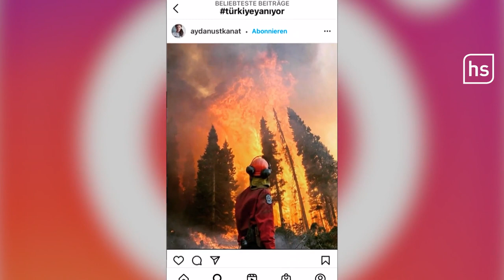hr-Reporter berichtet über Brände am Mittelmeer | hessenschau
Dort wo viele Hessinnen und Hessen jedes Jahr gerne ihren Urlaub verbringen, herrscht aktuell Ausnahmezustand. Bei den Bränden am Mittelmeer ist immer noch keine Entspannung in Sicht - für die nächsten Tage droht in der Türkei und Griechenland höchste Brandgefahr. hr-Reporter Gunnar Henrich ist aktuell im privaten Urlaub in Antalya. Bereits vor einigen Tagen hat er uns seine Eindrücke geschildert. Wie hat sich die Lage aktuell entwickelt?